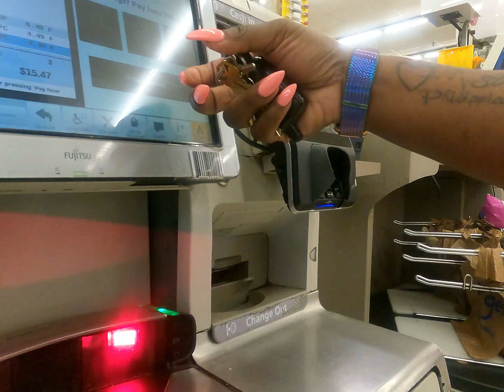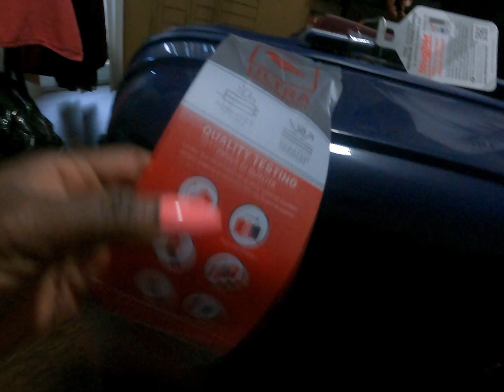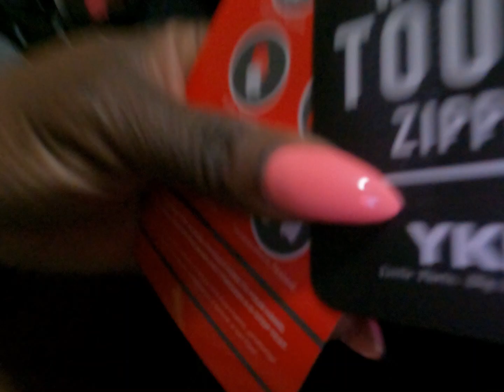DITL VLOG | Nail 💅Appointment | New Luggage | Chatty Vlog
Things about me:
TeamTaurus♉️
Mom of 2
Extra mom to 4
Godmother to 1
Raised in M-town, lives in Dallas

$lifeashisqueen09